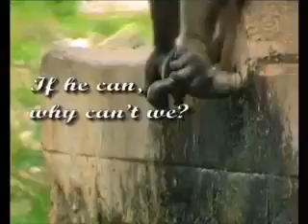मुझे नही पता ये वीडियो किसने बनाया है लेकिन मैं 500 लोगो तक इसको जरूर भेजूंगा । ये क्रांति रुकनी नह